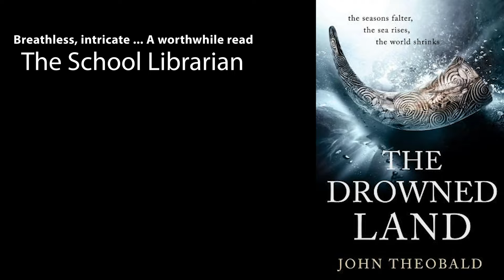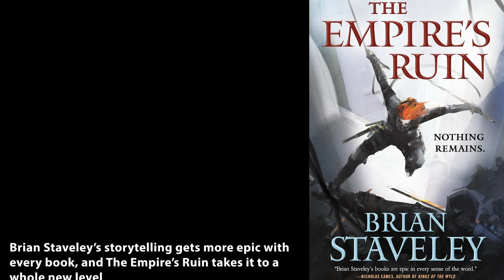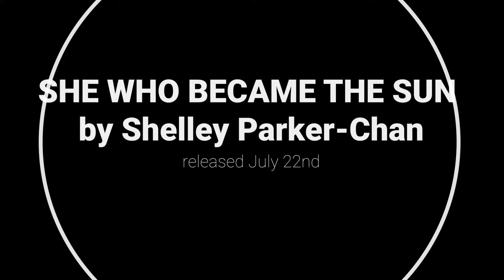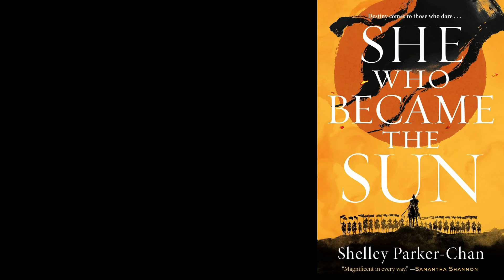THE BEST BOOK RELEASES OF JULY (Meet the Authors!)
Hello! We are very excited to announce this months book releases! Hopefully hearing the authors themselves pitch their incoming releases will intrigue some of you and lure you into buying more and more books. Truth and Courage!

0:12 - For Lord and Land - Matthew Harffy
2:47 - The Drowned Land - John Theobald
4:55 - The Empire's Ruin - Brian Staveley
6:25 - Hawkwood's Sword - Christian Cameron
8:06 - She Who Became the Sun - Shelley Parker-Chan
10:10 - Blood Feud - S. J. A. Turney